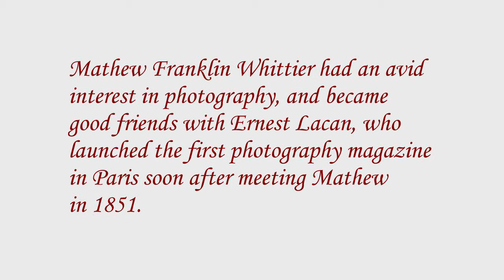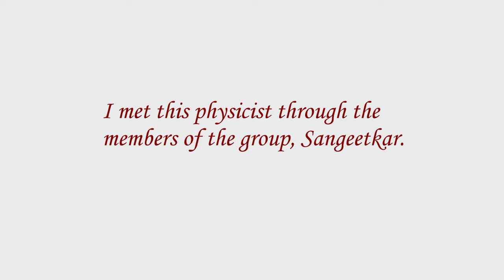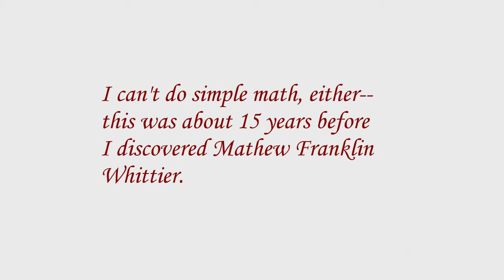Stephen Sakellarios video blog, July 31, 2021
For a change, I delve into my own past--specifically, my 1990 community access television show, "Universal Language." I also point out parallels to Mathew Franklin Whittier's life where they come up. I conclude with a humorous video skit about "Einstein at the Unemployment Office."